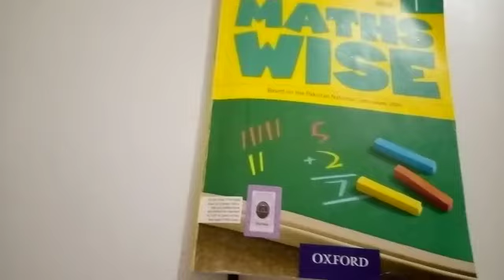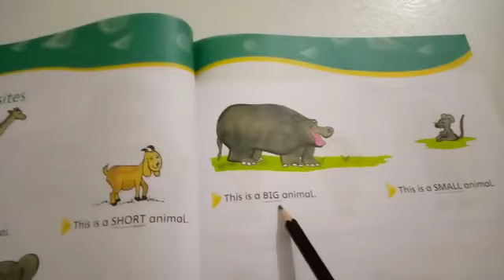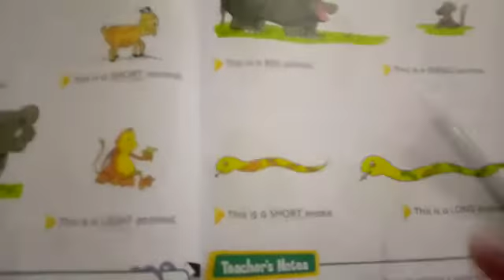Class One Mathematics lec thirty